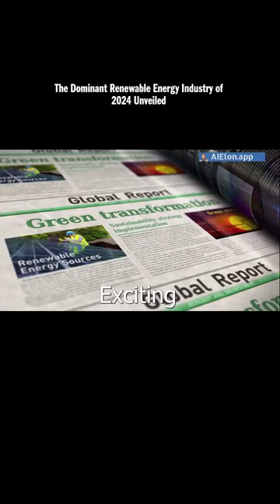The Dominant Renewable Energy Industry of 2024 Unveiled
In a monumental shift, the energy landscape in the United States is set to undergo a historic transformation. Breaking News has just hit the wires, indicating that solar and wind power are poised to eclipse coal in terms of electricity production as we head into 2024. This isn't just a marginal victory in the clean energy race; it's an absolute game-changer for the environment, economy, and our collective future.

The Inflation Reduction Act's rebates have turbocharged solar panel installations across the nation. The surge in renewable energy isn't happening in a vacuum – it's a direct consequence of actionable policies and a citizenry that's increasingly demanding sustainable sources of power. Coal, once the bulwark of the US energy matrix, produced approximately 669 billion kilowatt-hours in the past. Yet, by 2024, we're staring at a precipitous drop to just 59.9 billion kilowatt-hours.

As someone who has championed pioneering minds like Elon Musk and their relentless push for innovation, it's thrilling to witness such a seismic shift. Musk's ventures, from electric cars to solar, are a testament to the kind of bold thinking and action needed to drive this kind of change. What's transpiring with the rise of solar and wind power is a testament to that same spirit of innovation and the inexorable march of progress.

Furthermore, this isn't merely a statistical victory. The real winners here are the planet and its inhabitants. Solar and wind power don't just represent cleaner energy sources; they embody the path to a more sustainable existence. The numbers paint a promising picture: renewable sources generated a robust 595 billion kilowatt-hours this year and are projected to surge to an astounding 688 billion by 2024. This growth trajectory isn't just important; it's imperative.

Imagine the profound environmental impact of this shift. Decreasing greenhouse gas emissions, reducing our reliance on finite resources, improving public health by cutting down on pollutants – the list of benefits is extensive and compelling. Renewable energy is the cornerstone upon which a future-proof society will be built. It's a future where energy production aligns with the ideals of conservation and respect for our natural world – principles passionately shared by innovators like Musk.

The closure of coal-fired plants not only signifies a move away from dirty energy but also underscores a broader societal acknowledgment that the status quo is unsustainable. As citizens, it's time to celebrate this crucial transition. Let's not be mere spectators but active participants in this green revolution. The benefits surpass mere energy efficiency; they encapsulate fostering a world where economic growth and environmental stewardship go hand in hand.

In closing, as we stand on the cusp of 2024, let's recognize the significance of this energy paradigm shift. It heralds a cleaner, brighter, and more sustainable path forward. With continued support for innovative technologies, policy-making that prioritizes renewables, and a society increasingly conscious of its ecological footprint, the future beckons with the promise of clean and abundant energy. Join me in embracing this promising horizon, where solar and wind power aren't just alternatives, but the bedrocks of our energy infrastructure. The energy source that will reign supreme in 2024 isn't just about power; it's about potential – the potential for a healthier planet and an enlightened approach to power generation.